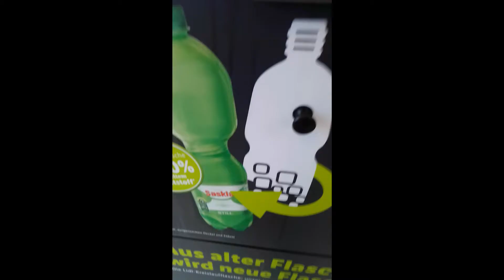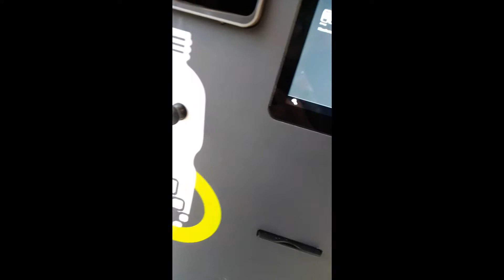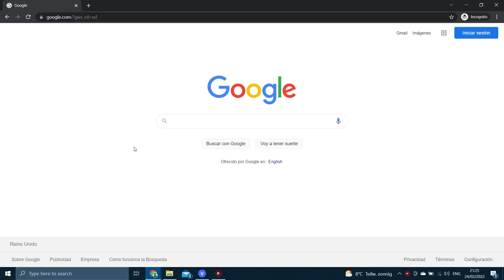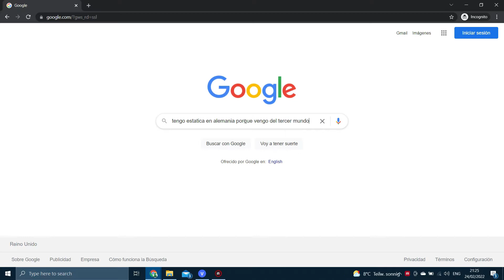5 cosas que me sorprendieron de ALEMANIA | Zorroteca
Hola amigueros bienvenidos a mi canal, espero que se encuentren bien.
Hoy les cuento las 5 cosas que me sorprendieron de Alemania.

Agradecimientos para todos aquellos que me dieron su suscripción y para todas las personas nuevas que se van sumando al canal!